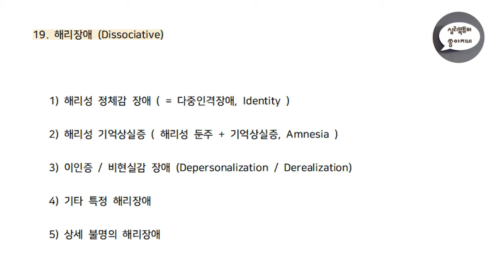심리북튜버 | 제 19편 DSM-5 | 해리장애 | 해리성 정체감(다중인격)장애 | 해리성 기억상실증 | 이인증/비현실감 장애 등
오늘은 DSM-5 해리장애에 대하여 공부해 보았습니다.

심리북튜버 쏭아지네의 채널에 오시면 더욱 다양한 심리/상담관련 책들을 만나실 수 있어요 :-)